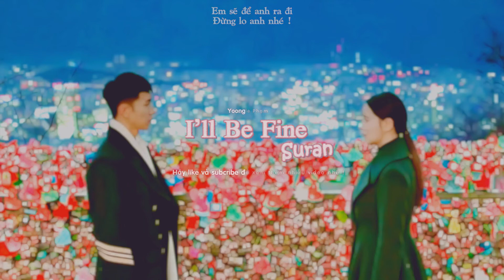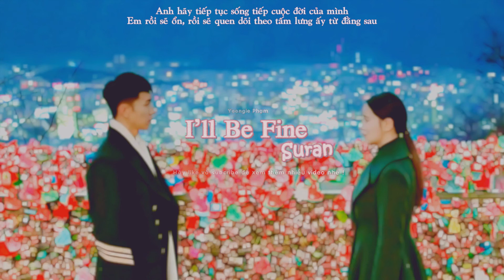Vietsub • I'll Be Fine • Suran • Hoa Du Kí OST Part 4